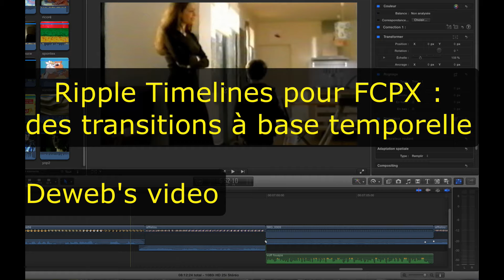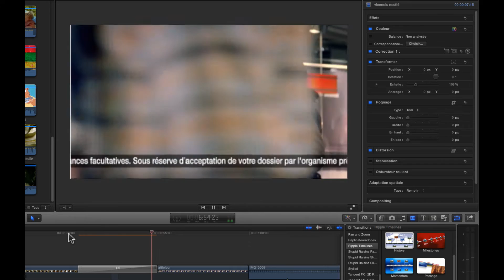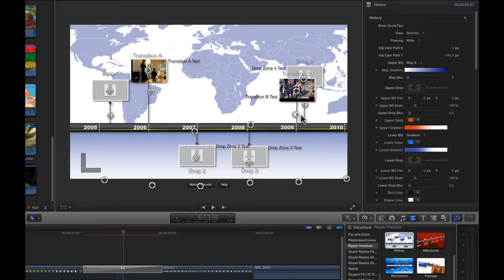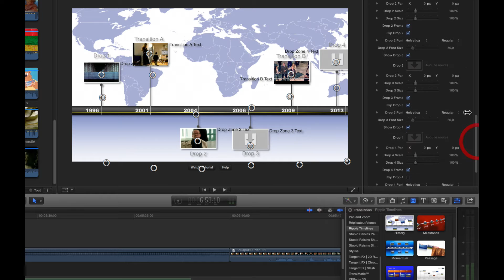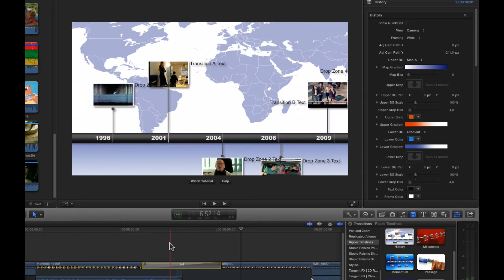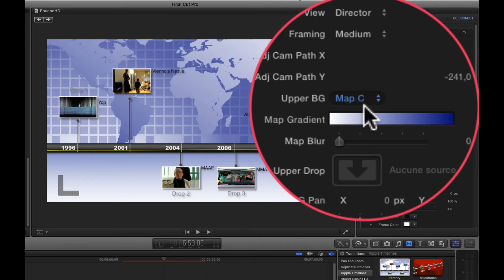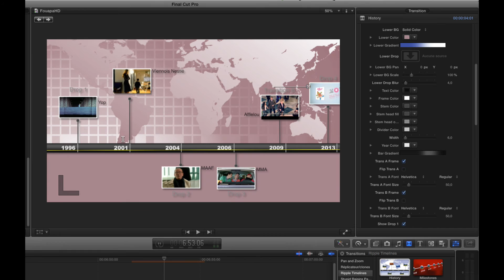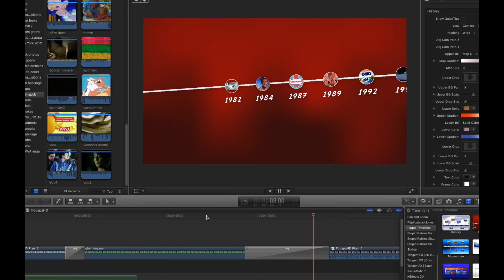FCPX RippleTimelines, transitions base temps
Voilà de très belle transitions conçues pour accompagner des films, des exposés ou keynote construits sur une échelle de temps chronologique (années, mois, jours, heures...) par Ripple Training, disponibles sur la plateforme FXFactory pour 59$